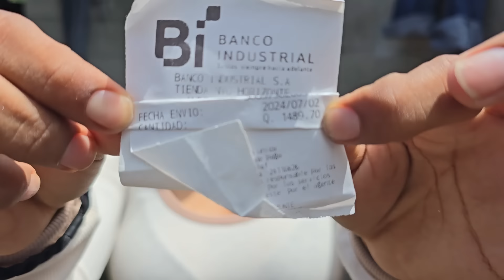Que Va Pasar Con La Casa De Doña Elsa Se Terminara?😱